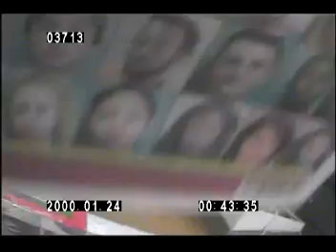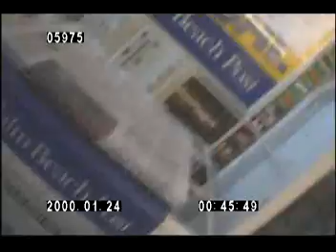Undercover camera catches clerk commiting public assistance fraud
This undercover video shows a clerk at Palm Food and Beverage in Boynton Beach accepting an EBT card for beer and cigarettes and then taking a $40 fee to give the "customer" $20 cash. EBT cards are only supposed to be used to buy food. Therefore, the clerk committed public assistance fraud. Boynton Beach police on Thursday, June 10, 2010, served search warrants at four convenience stores in the city and arrested four clerks who committed the fraud. For full details, read the press release